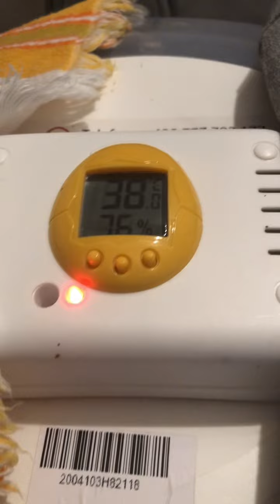Nesmíme z obezity dělat normalitu a adorovat ji! Nadváha je nebezpečná jako alkohol a cigarety.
SLEDUJ SDÍLEJ LAJKUJ